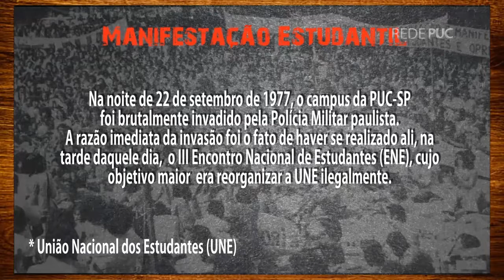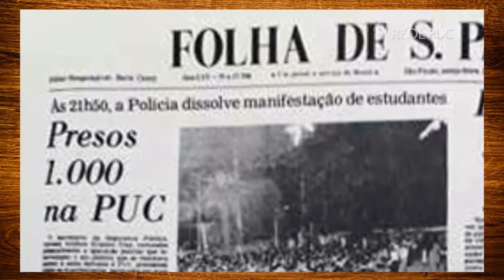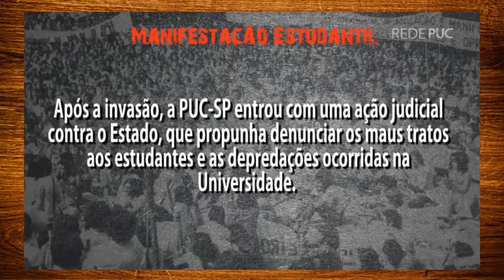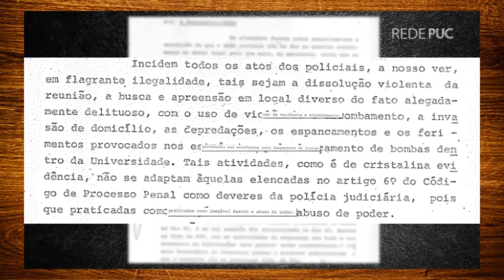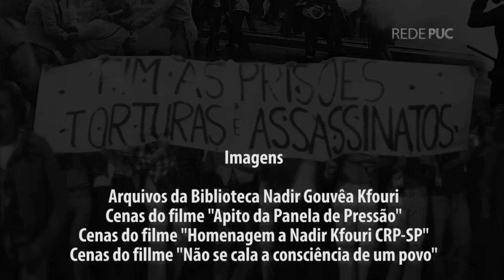Almanaque 1977 - Setembro